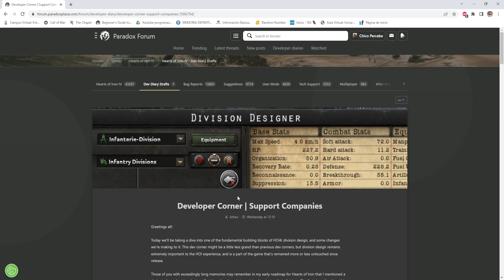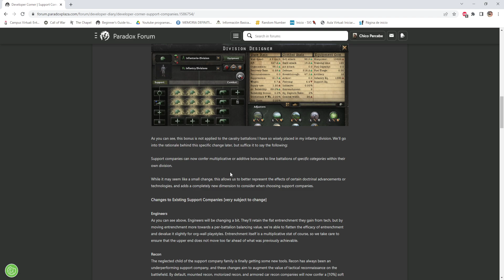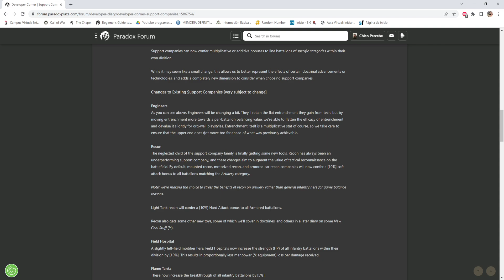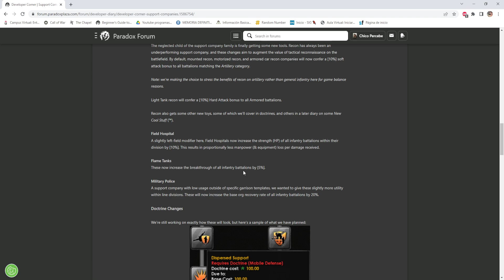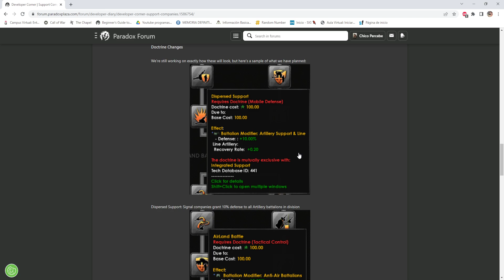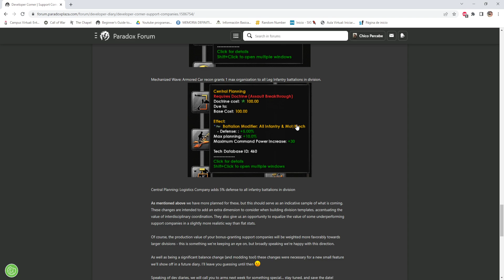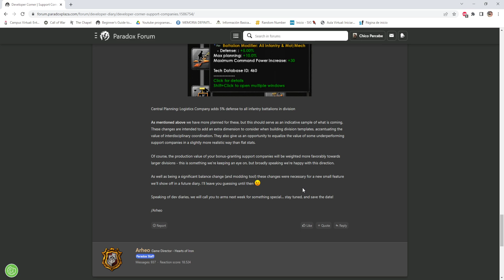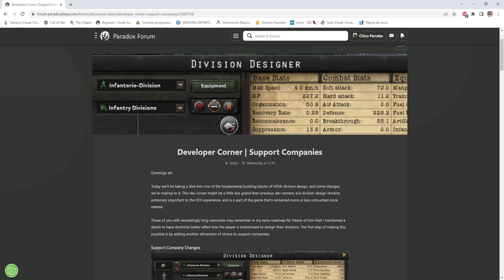HOI IV - DIARIO DE DESARROLLO - ¡CAMBIOS INTERESANTES EN LAS COMPAÑIAS DE APOYO!